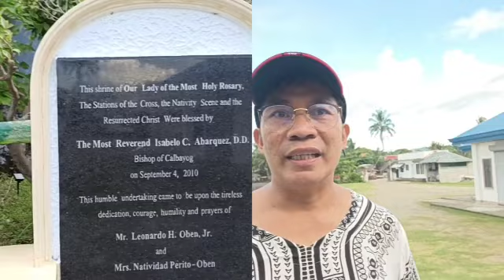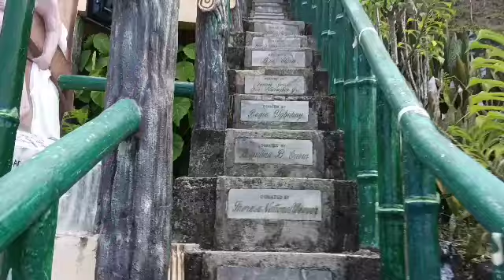Bamboo Sunset Restaurant Resort|Malajog CALBAYOG CITY PHILIPPINES -Crispin Villanueva